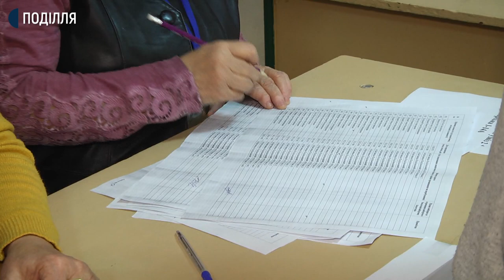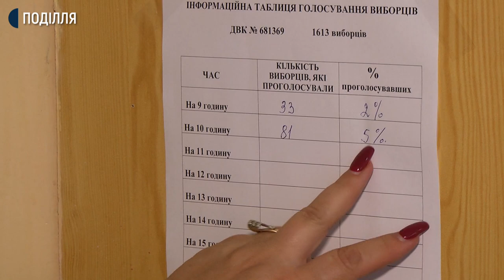На дільницях Кам'янця-Подільського голосують без черг, порушень та проводять екзитполи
78 тисяч 78 виборців Кам'янця-Подільського на 59-ти міських дільницях обирають голову майбутньої ОТГ. Кандидатів двоє,і жоден з них не набрав на виборах 25 жовтня потрібної половини голосів. Розповідає голова Кам'янець-Подільської міської територіальної виборчої комісії Сергій Трасіух. Який каже: у першому турі активність виборців у місті склала трохи більше 30 відсотків.